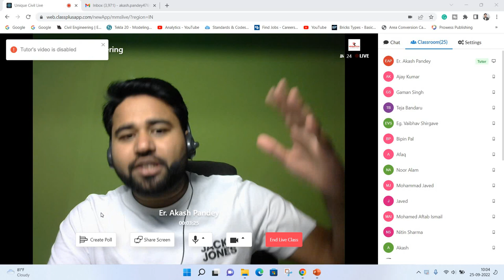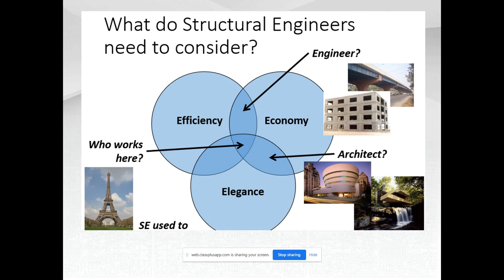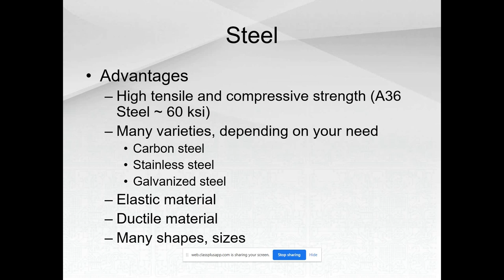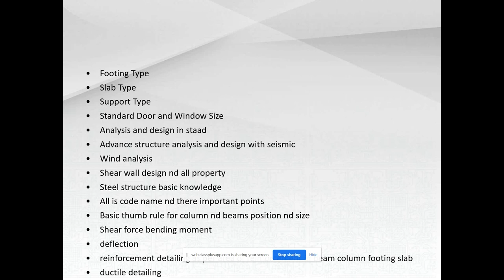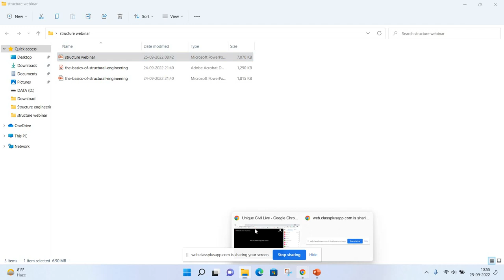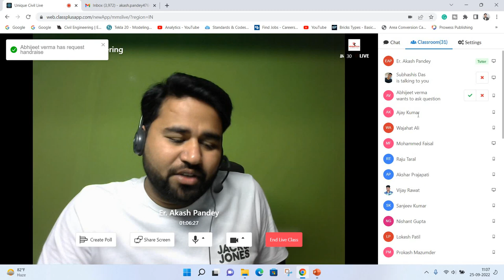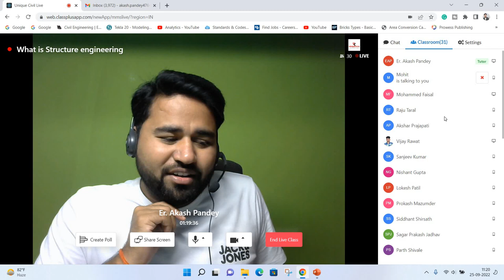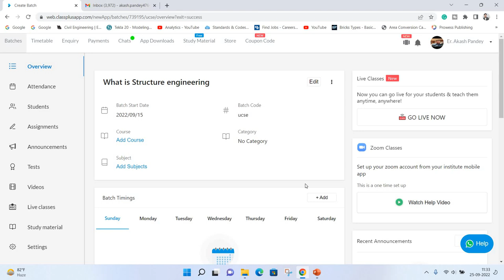Most Important topics for structure engineer || Complete Webinar ||Structure Company list